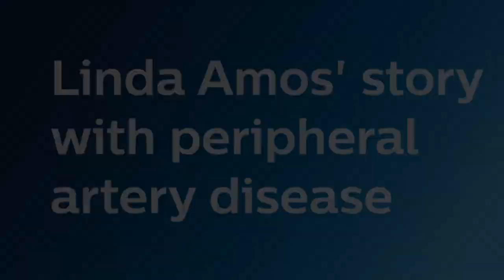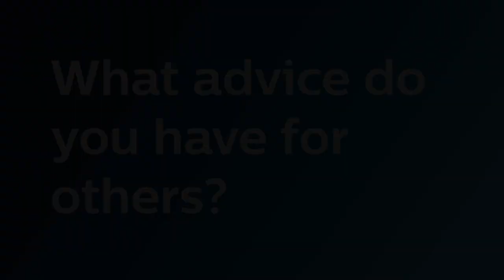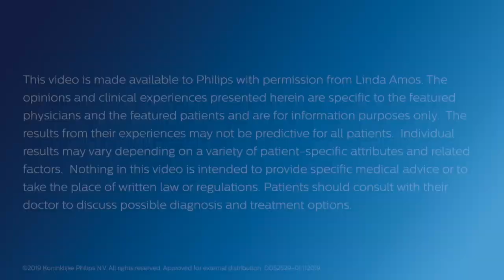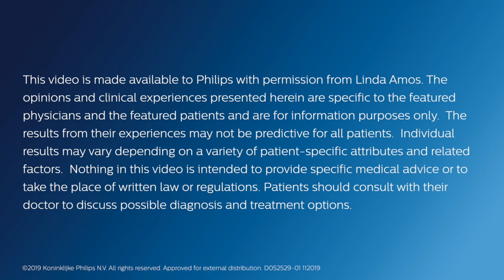D052529 01 Linda Amos story with Peripheral Artery Disease PAD